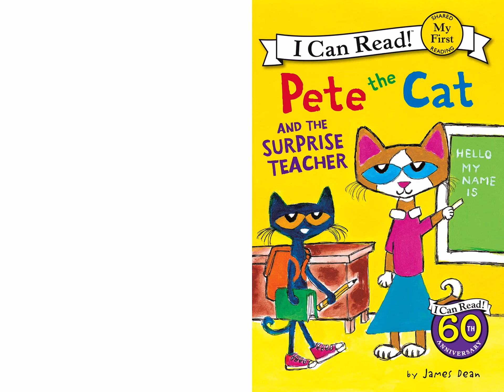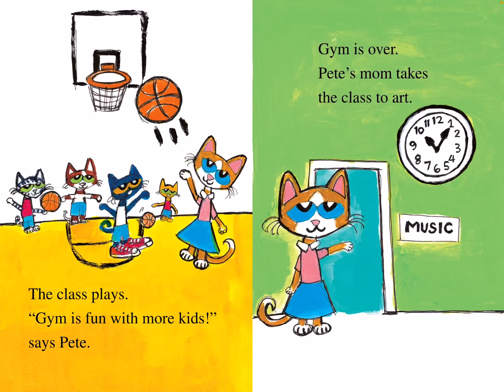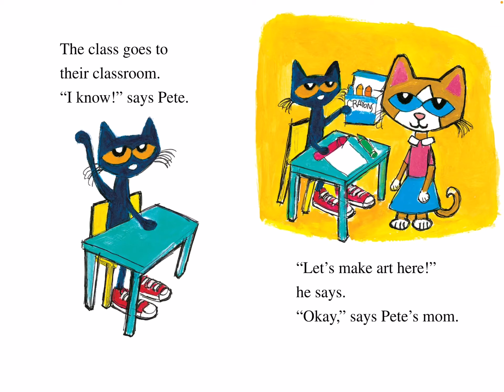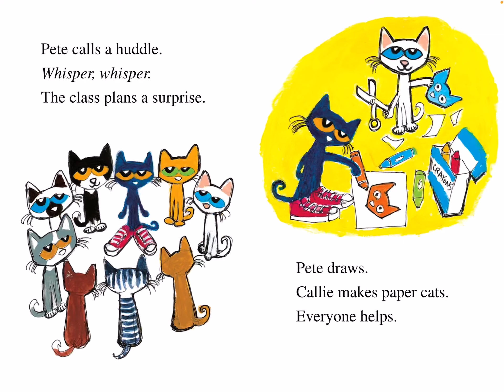Pete the Cat and the surprise teacher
What a great surprise to see your mom as a substitute teacher. I love seeing my parents at school, what about you?